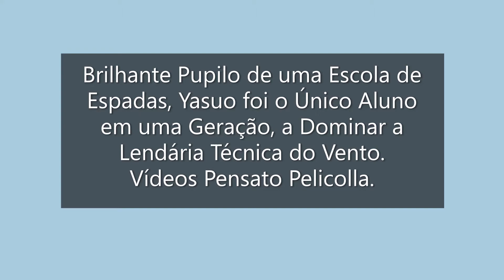🕹️League of Legends Yasuo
🕹️Yasuo é um Homem Resoluto, um Espadachim ágil que brande o Poder do próprio Vento para Cortar seus Inimigos - mas este Guerreiro, então Orgulhoso, foi Desonrado após uma Acusação Falsa e Forçado a uma Luta Desesperada pela Sobrevivência.  🕹️Assista o Vídeo !